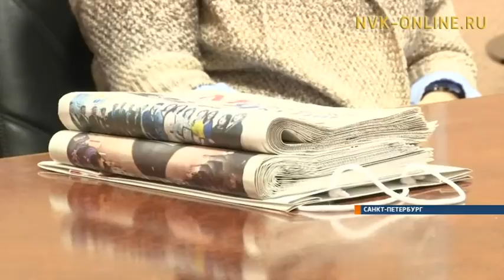Министр по делам молодежи РС (Я) встретился с якутскими студентами в Санкт-Петербурге